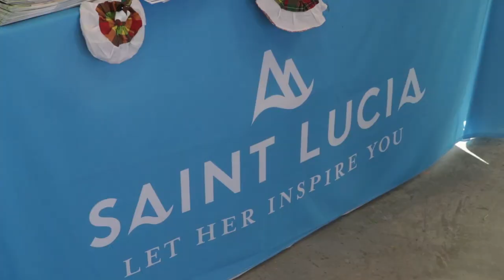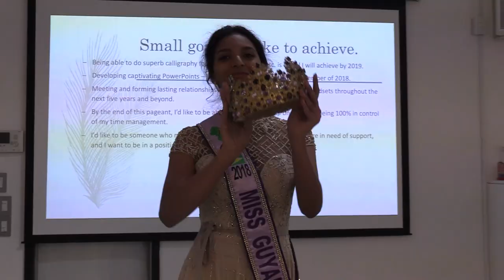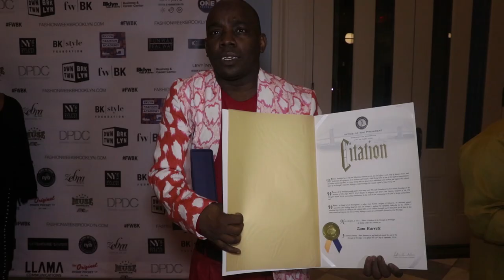Toast of Brooklyn, Miss World Guyana, Muse Awards . . . come chat wid mi (full episode 12-2-18)